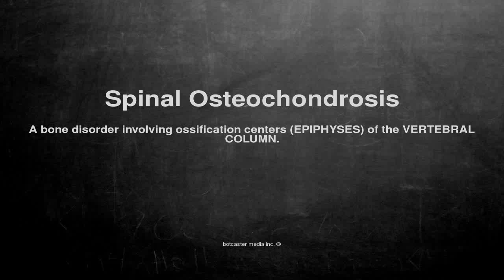Medical vocabulary: What does Spinal Osteochondrosis mean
What does Spinal Osteochondrosis mean in English?